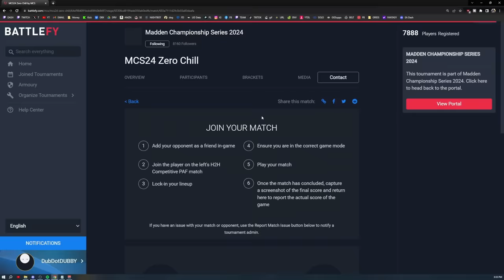I PLAYED THE MADDEN CHAMPION IN A $150,000 TOURNAMENT!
DubDotDUBBY.com

I PLAYED THE CURRENT MADDEN CHAMPION IN A $150,000 TOURNAMENT!

Cobo